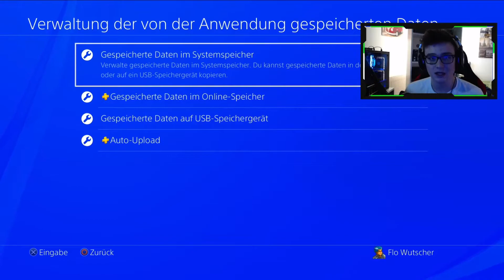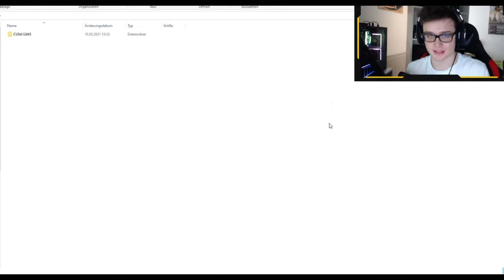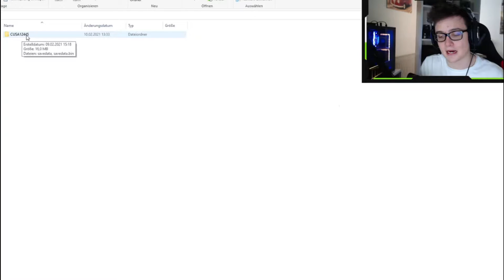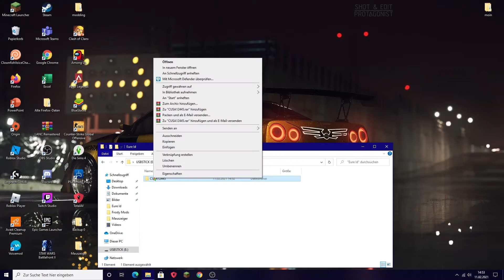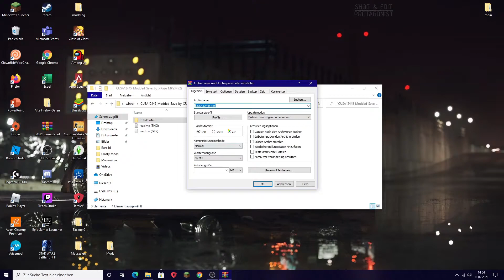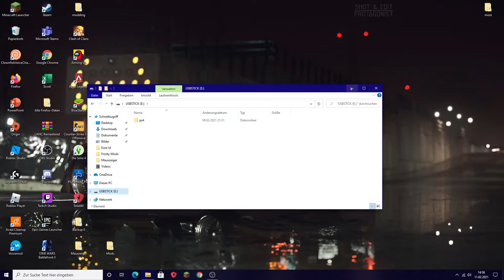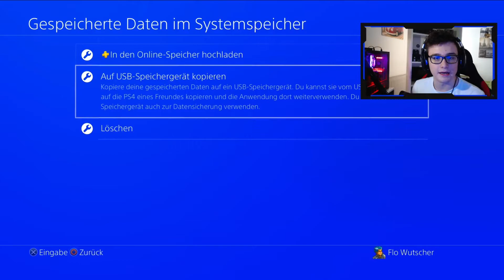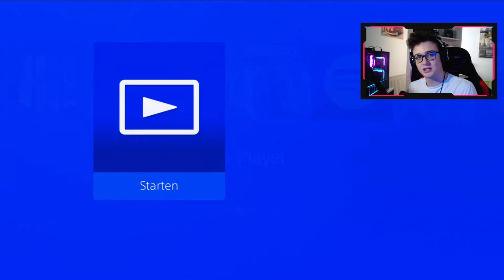Tutorial BO4 BOOST JUMP und MODDED CLASS!😧 PS4 Online Modding!😱🔥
►Nukez Insta: brezzyv2

Wenn du noch kein WinRAR hast kannst du es hier runterladen

►Mod-Save: (Wenn die URLS nicht funktionieren dann könnt ihr unter

▼▼Donationlinks▼▼

►Psn ID : ExoTic_ReFLoiXx
►Plattform : Ps4
►Games : Call of Duty (GTA 5)
►Alter: 19 Jahre
► Discord Name: refloixx#4311
►Server: ReFLoiXx

1. Adrian (500€)
2. Hugo Boss (231€)
3. reflex (125€)
4. N Skillz - COD (100€)
5. dschoky (67,2€)
6. Anas (47,95€)
7. Fokuz (45,5€)
8. Ebpy (43€)
8.5 Sren 9 (32.5€)
9. Tuf (12€)
10. Daniel (10€)
11. julian (8,7€)
12. Marcel (8,42€)
13. Tn (7€)
14. king mamba (6,5€)
15. Alexander (6€)
16. Tomaten Kopf (4,5€)
17. Timo Ziegler (2,2€)
17. Maik (0,99€)
Crackz (0,99€)